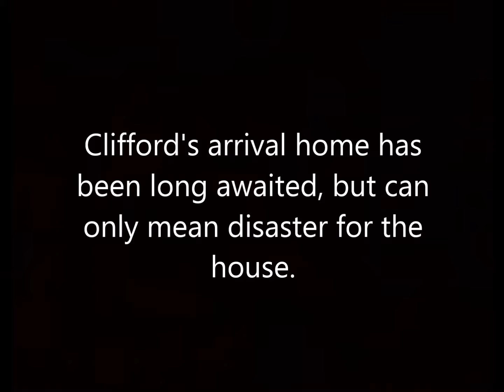The House of Seven Gables by C. Hazelwood